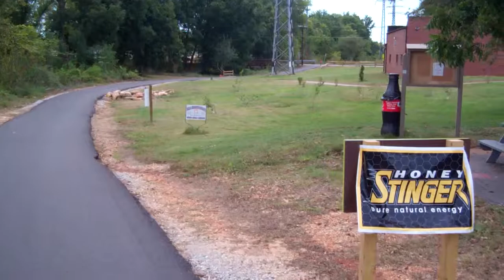2011 HOPE Relay Exchange Station 11 Video